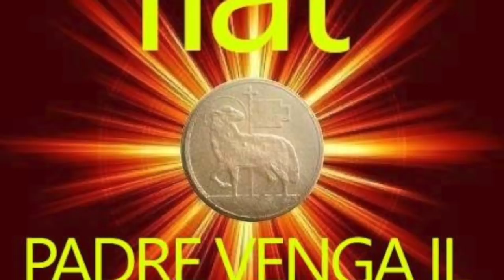Dio benedice i giusti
I libri sapienziali. Libro dei Proverbi. Capitolo 3,27-35. Dio benedice i giusti. La vita di chi è lontano da Dio non può essere bella, perché genera e attira male. I distinti gradi di santità a cui Dio invita l'uomo. Mai liti né violenze. Ora santa di Giovedì 4 Ottobre 2018